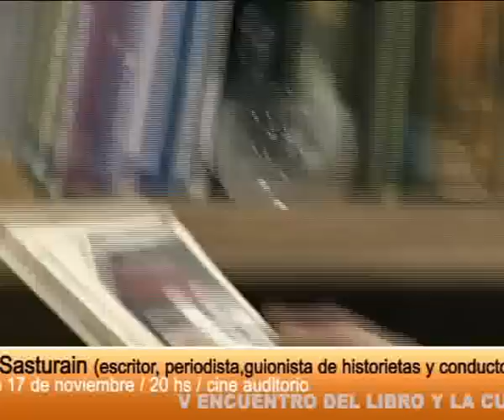OBRA DE TEATRO EN LA FERIA DEL LIBRO